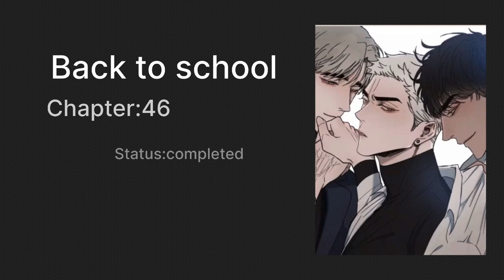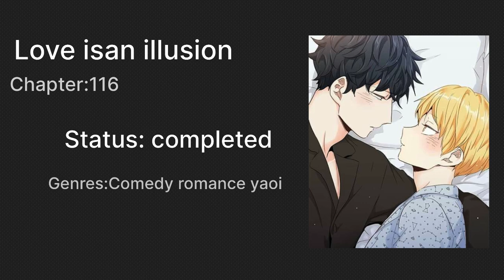The 10 completed bl manwha recommendation| yaoi recommendation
Here i am posting 10 completed bl that has the drama, romance ,comedy ,horror and supernatural elements. I hope you all enjoy and for more recommendation videos subscribe my channel @Animebee0_0 and if you have suggestions that you guys want me to post please do comment….. have a lovely day ❤️animebee🍿
Title:
1. Affectionately
2.Royal servant
3.Back to school
4.kiss me liar
5.Abyss
6.love is an illusion
7.Love or hate
8.cover up
9.Bj alex
10.killing stalking

This channel focuses on recommending you guys a quality and hand pick bl manwha that i personally read.
Hope you all like  and give a feedback about this video. Thanx for your support i really appreciate it. Love you’ll my bees💗.